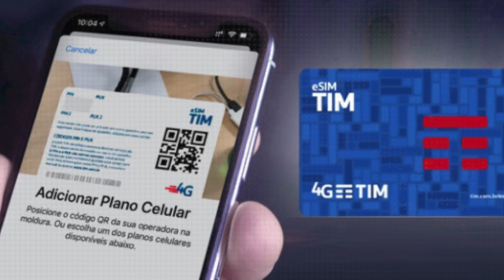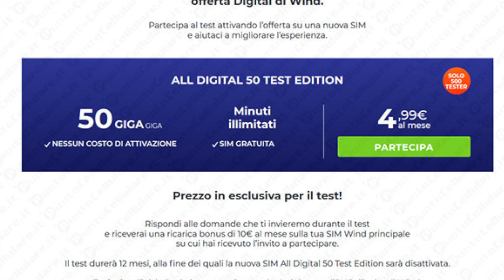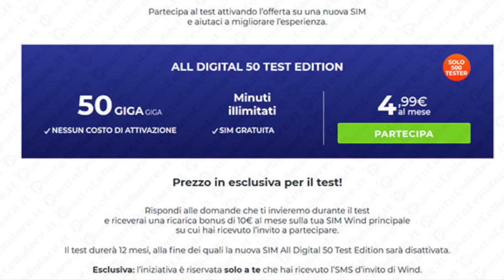eSim in Italia: cosa sono, vantaggi, tariffe e telefoni compatibili!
Le eSIM sono finalmente arrivate in Italia, quindi facciamo un po' di chiarezza.
Cosa sono? Quali sono i vantaggi? E i telefoni compatibili? Quali tariffe offrono gli operatori per l'utilizzo delle eSIM?
Tutto questo in un unico video.